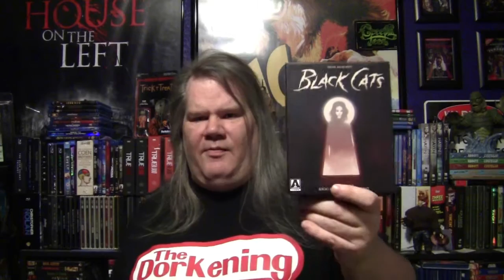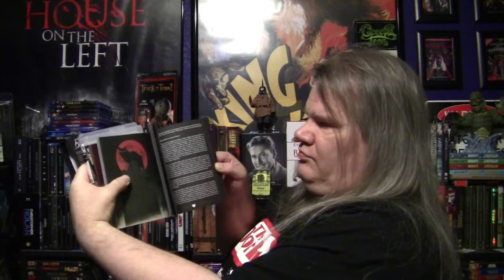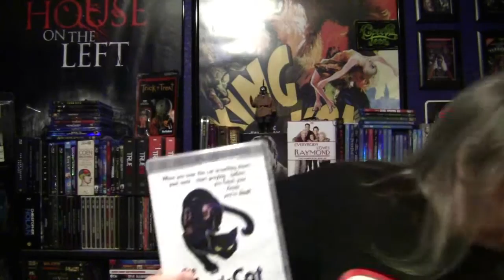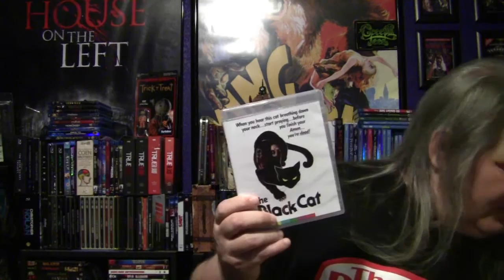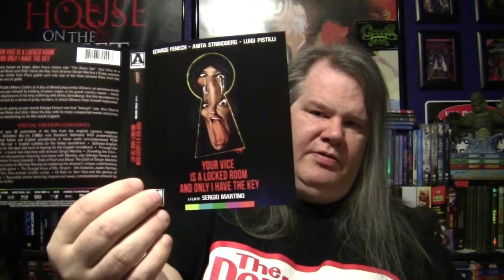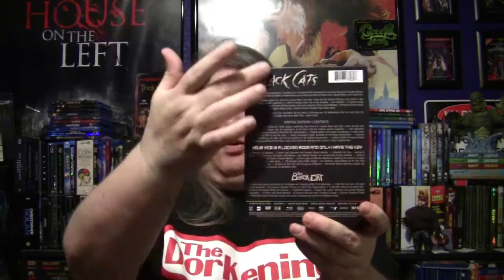(Early) MVD/Arrow Street Release video of The Two Cats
I do a early overview of this box set. It contains two movies that are based on Edgar Allen Poe's The Black Cat.

Edgar Allan Poe's celebrated story The Black Cat has provided the inspiration for numerous films over the years. But few adaptations are as stylish as those offered up by the twin Italian titans of terror, Sergio Martino and Lucio Fulci. In Martino's classic giallo Your Vice is a Locked Room and Only I Have the Key, teacher Oliviero (Luigi Pistilli, A Bay of Blood) finds himself under suspicion for murder when one of his students - and mistress - is found brutally murdered. As more bodies start to pile up, the arrival of Oliviero's attractive niece (Edwige Fenech, Five Dolls for an August Moon, All the Colours of the Dark) brings with it complications of its own. In The Black Cat, from that "other" Godfather of Gore, Lucio Fulci (Zombie), Scotland Yard Inspector Gorley (David Warbeck, The Beyond) find himself summoned to a sleepy English village to investigate the recent murder of a young couple. With no obvious signs of entry at the murder scene, Gorley is forced to start considering the possibility that his suspect may not be human... Finally together on Blu-ray and in stunning new 2K restorations from the original camera negatives, fans can enjoy the double-dose of terror that is Edgar Allan Poe's Black Cats - Italian-style!

Tuesday: Live Show on the Dorkening

Wednesday: SIT DOWN

Thursday: Spotlight On

Friday: Reviews